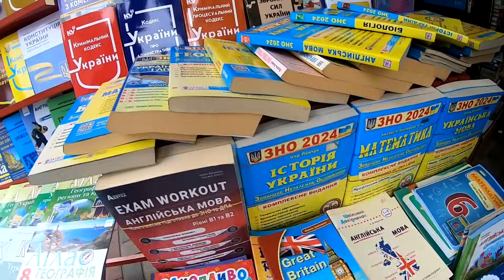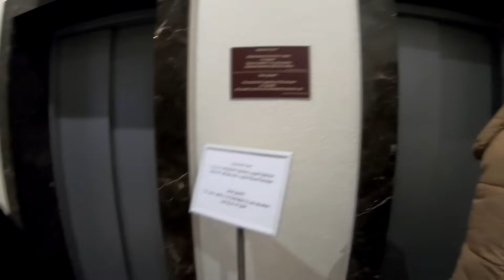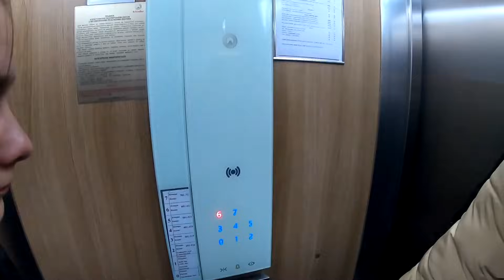Днепр. НУ, ЗАДОЛБАЛИ ! Приехали Из Киева в Днепр. Жизнь в Украине Во Время Войны. Хроника Гастролей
Приехали из Киева в Днепр. Как  Живёт Днепр во время войны. Постоянные тревоги. Гастроли Киевского театра по городам Украины.
Маршрут нашего путешествия по Украине - Полтава, Кривой Рог, Днепр и Кропивницкий.
Кривой Рог и Днепр находятся за 50 км от линии фронта. Как живут люди в прифронтовых городах Украины.
Украина сейчас. Обстановка в разных городах Украины во время войны России и Украины.

ГДЕ БРОНИРУЮ Я:
Авиабилеты поиск